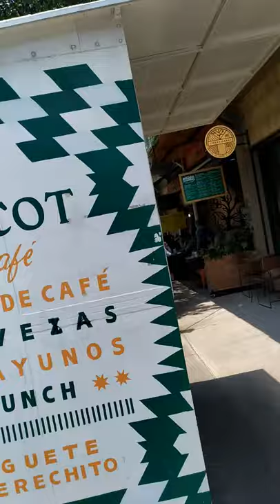Buddhist Center 4 Mexico City 🇲🇽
This Antiquities Street Market was an unplanned surprise 😱 as have been some of the places I have come across here in Mexico City. This happens every Saturday 🤠 and wow 😎 did I get to see some old school memorabilia y'all.

Like 👍🏻👍🏿👍🏽😍 this video so that it gets out to more people on YouTube and SHARE it on your social media networks such as Instagram, Twitter, Facebook, WhatsApp, etc because it will also get out to more people in the world.